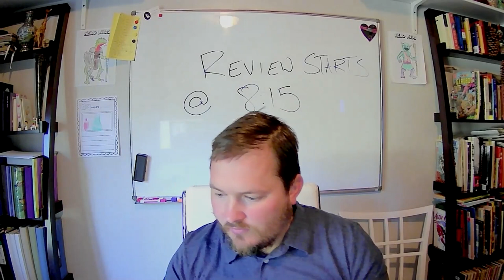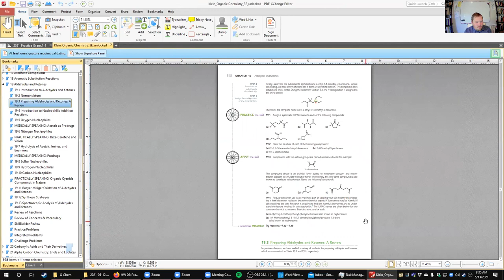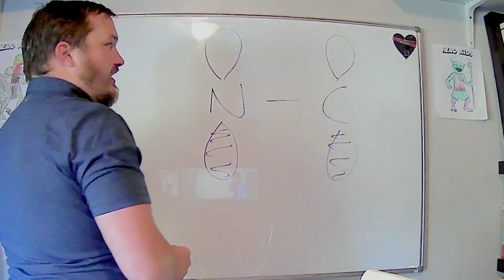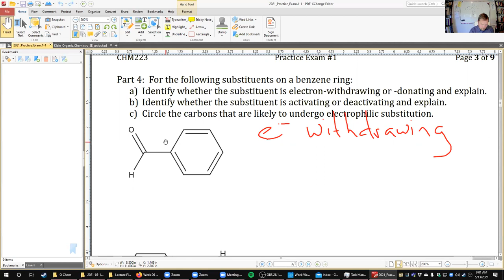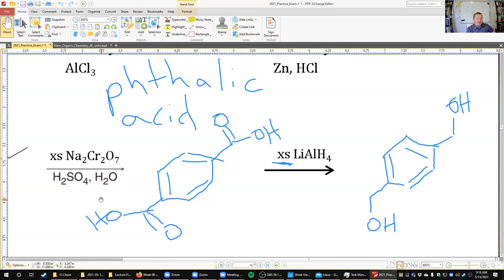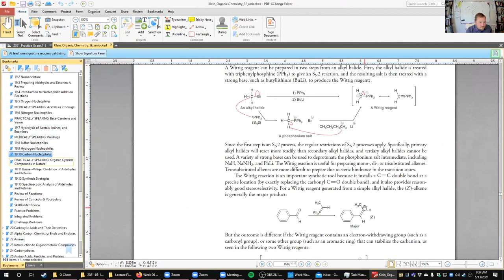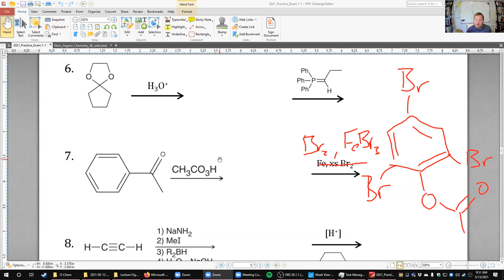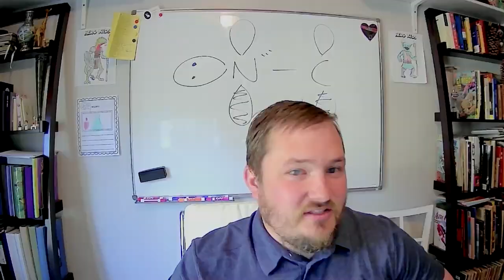2021 CHM223 Lecture 12 REVIEW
Midterm review session
LTCC Spring 2021